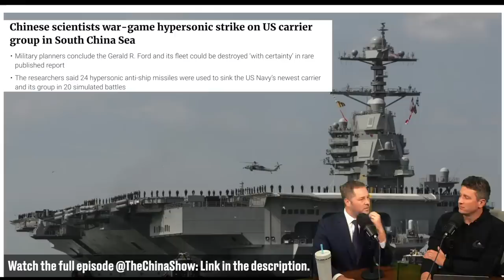China's New Aircraft Carrier isn't all it's CRACKED up to be!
Cracks are already appearing on China's new tofu aircraft carrier!